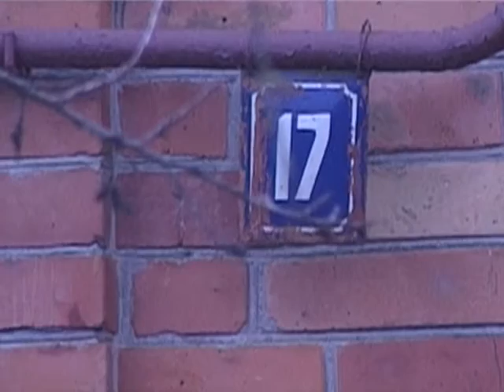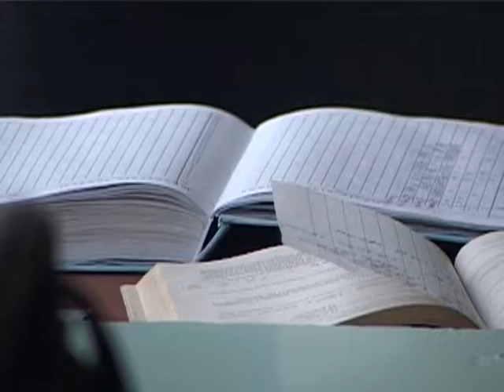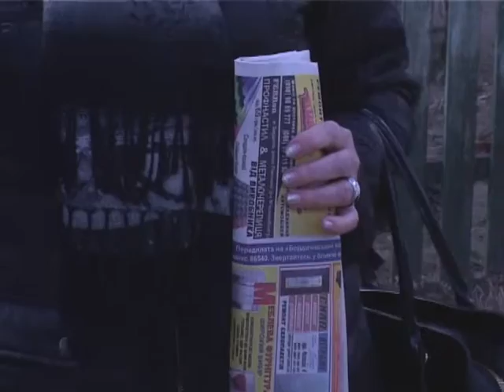Поліція затримала підозрюваного у вбивстві